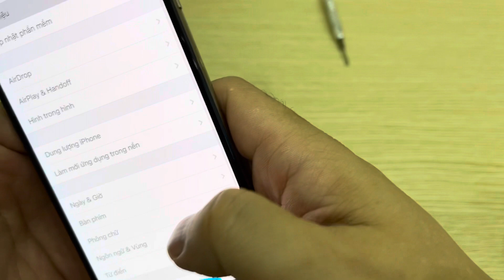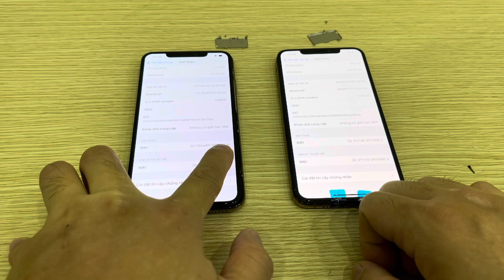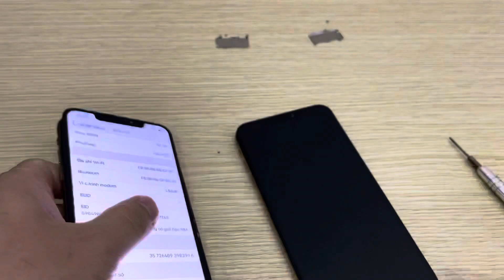Máy đểu từ ngoài vào trong. Nếu lấy làm vợ các bác chọn em bên trái hay em bên phải. Hay cứ rẻ là ăn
🔆 ONL

🔆 Địa chỉ
➖ Hà Nội
284 Xã Đàn - Đống Đa - Hà Nội
48 Hồng Tiến - Long Biên - Hà Nội
➖ HCM
786 Điện Biên Phủ - P.10 - Q.10 HCM